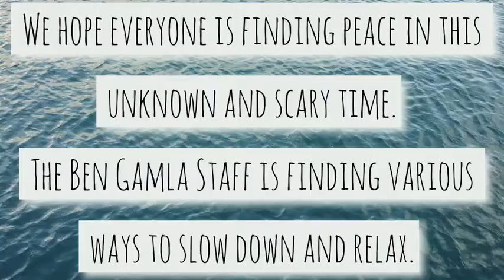Finding Some Zen!